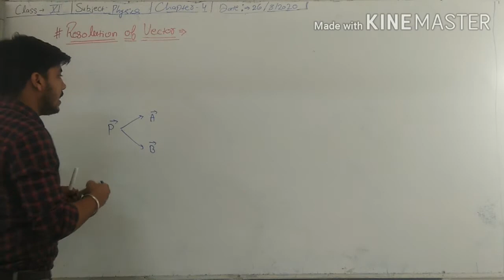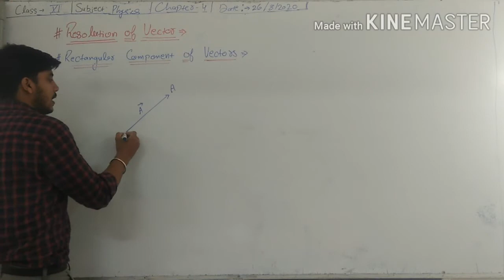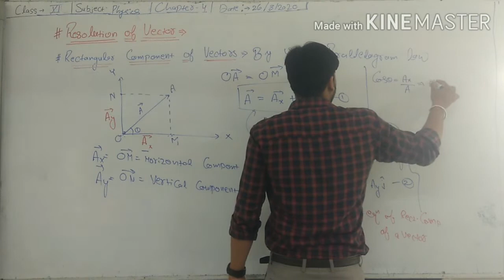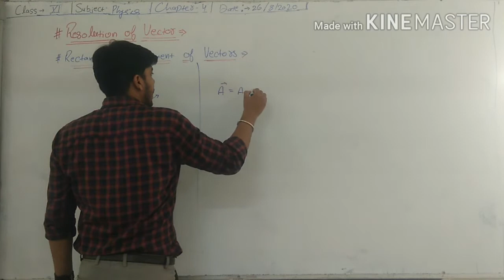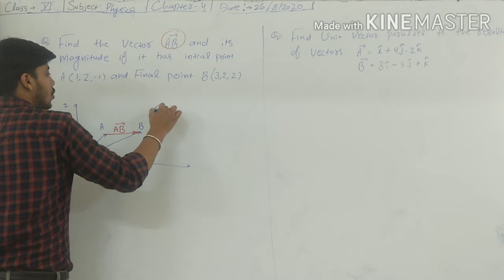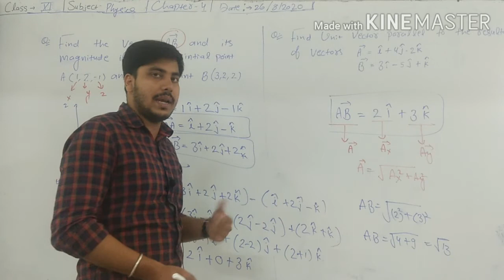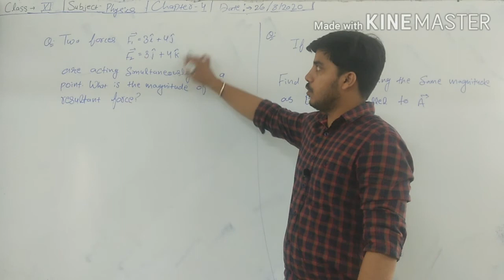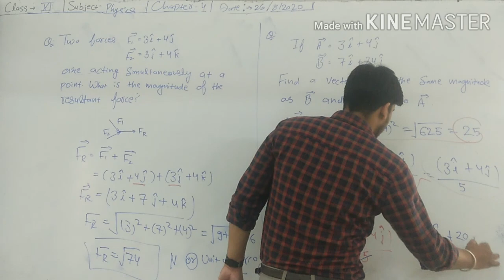XI | Chapter - 4 | Resolution of Vector | Numericals